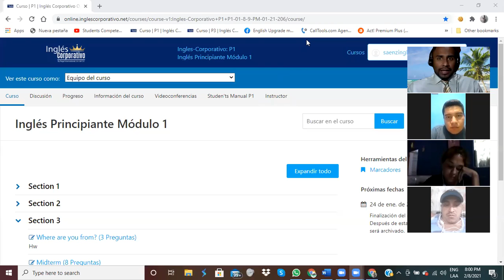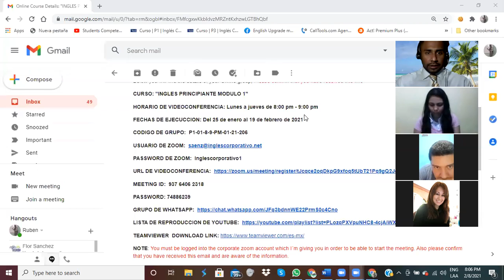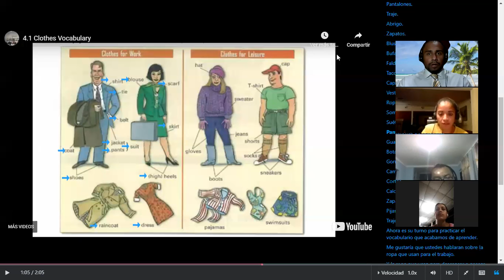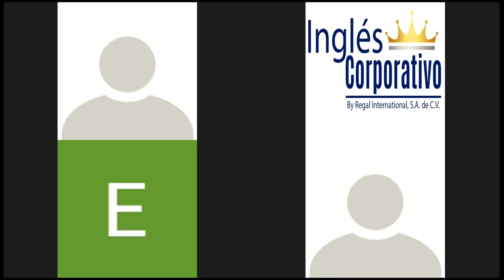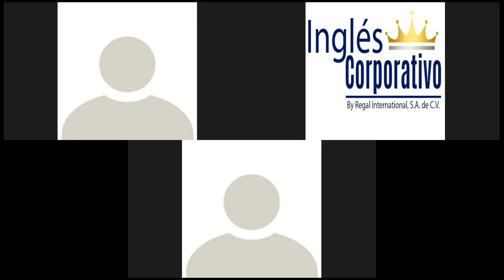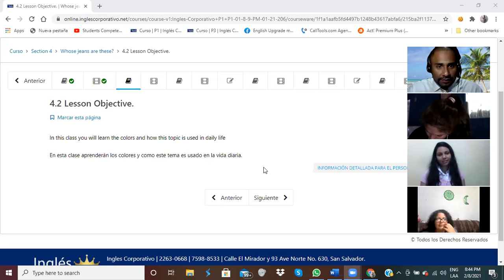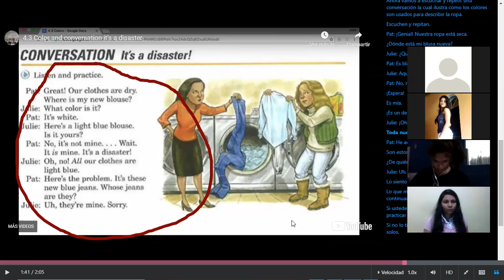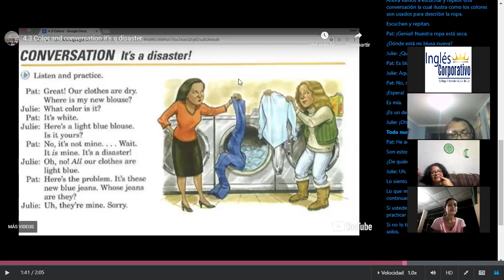Ingles Corporativo-Daily Life Day 9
In this class you will learn the colors and how this topic is used in daily life

En esta clase aprenderán los colores y como este tema es usado en la vida diaria.